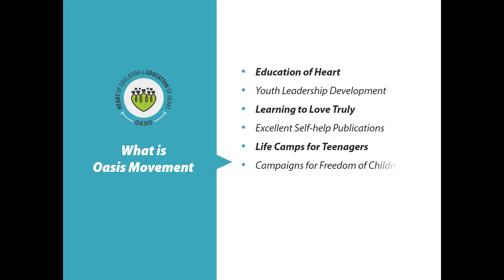Oasis: Experience of Live - Love - Learn Workshop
Prakash from Bangalore (Karnataka) shares his experience of Live - Love - Learn Workshop at Oasis Valleys.